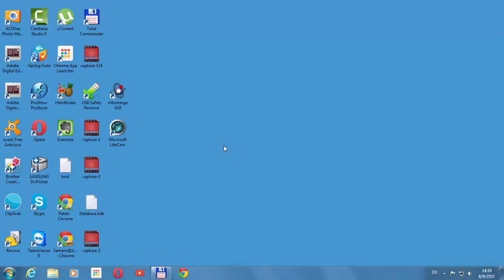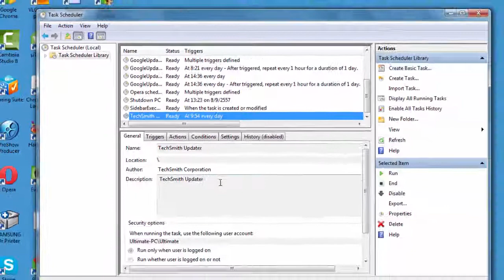Windows 7 ยกเลิก การตั้งเวลาทำงานอัตโนมัติ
แสดงการยกเลิกการกำหนด Task Schedule ใน Windows 7  เป็นการยกเลิก การกำหนดการทำงานอัตโนมัติใน Windows 7